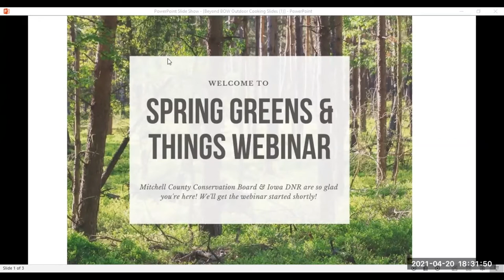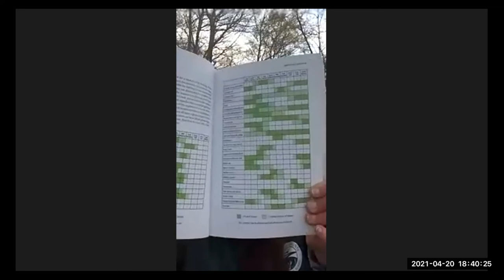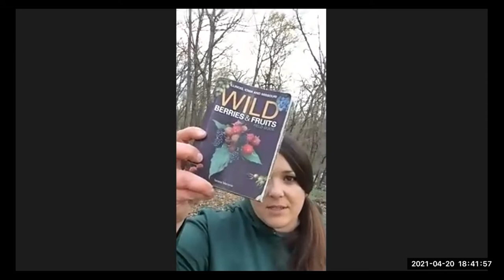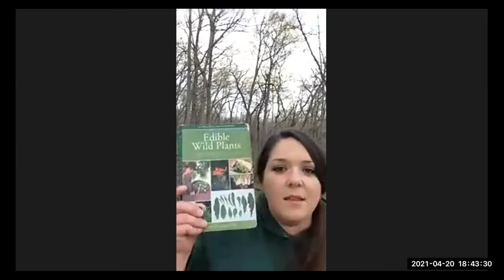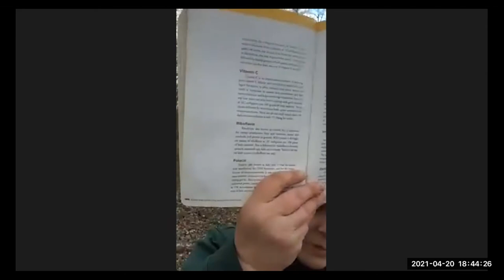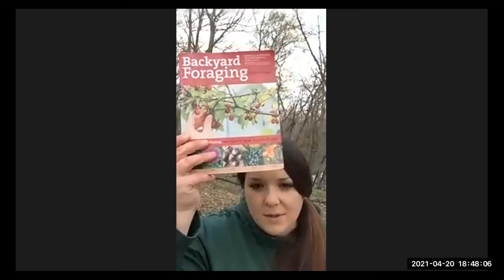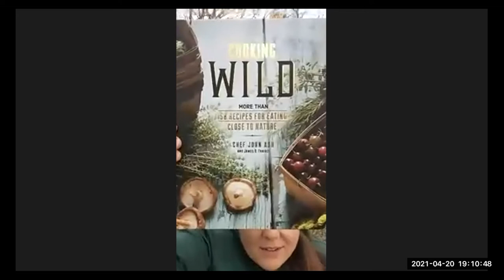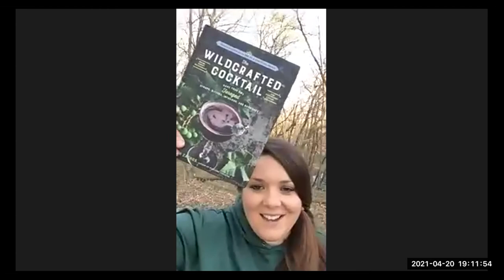Spring Greens & Things Webinar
Recorded Spring Greens & Things webinar with Iowa DNR and Mitchell County Conservation Board on 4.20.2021.